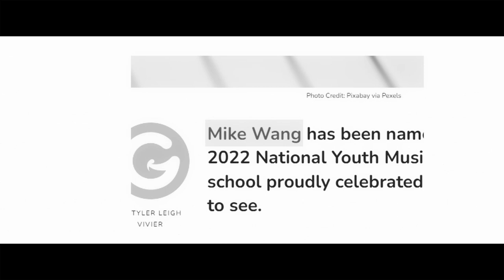Key's aren't just black and white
Representing school: Paarl Boys' High

Person of interest:
Interviewee 1: Mike Wang
Interviewee Mike’s Friends at school:
Alexander Hart
Altus Basson
Christian Mockè
Nicolaas Kruger
Jack Enslin
Thando Wekeni
Levi Rechner
Oliver Sales
Tom Sieberts
Interviewer: Bruwer Bornman